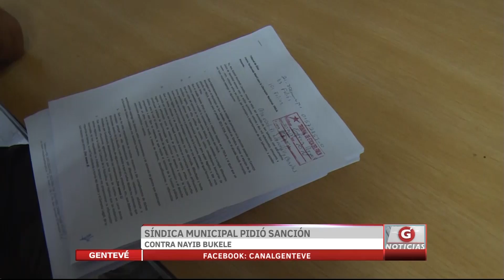Síndica municipal pidió sanción contra Nayib Bukele